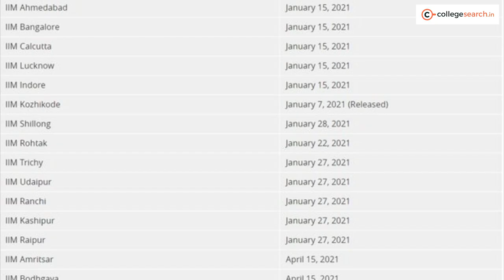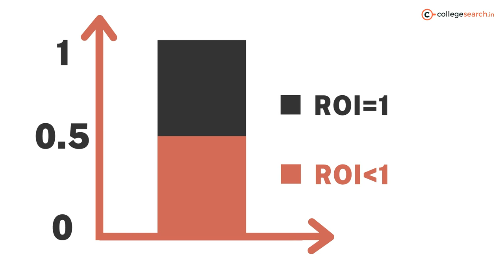SYMBIOSIS MBA | SIBM Bangalore Reality: SYMBI Placements, Life at Campus, Cutoff, Jobs, & more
SIBM Bangalore is one of the reputed and top management colleges in India. So if you want to know more about this top MBA college, you’re at the right place.

This video explores the SIBM Bangalore placements report, campus life, courses and programs offers, salary packages, recruiters, fees, cutoffs, job opportunities, and more.

So, watch this video till the end to learn more about the SIBM Bangalore campus life and the college’s reality in more detail.